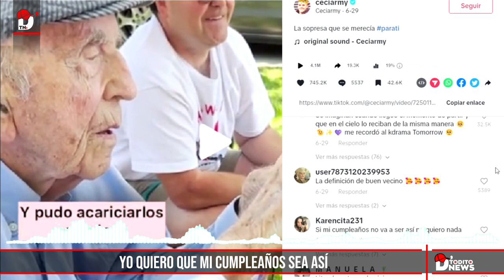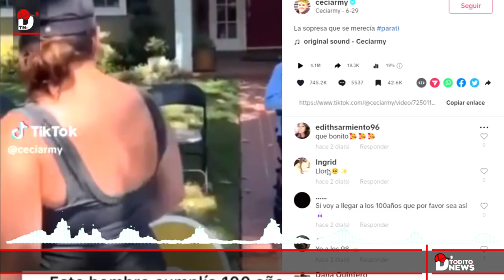Este HOMBRE CUMPLIÓ 100 años y más de 200 perros se acercaron a saludarlo.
Siempre acariciaba las mascotas del barrio, cumplió 100 años y más de 200 perros se acercaron a saludarlo, El emotivo momento generó una gratificante repercusión entre miles de usuarios

Este hombre siempre acariciab a los perritos de su barrio, y la gran sorpteesa que se llevo fué qu todos los vecinos se acercaron hasta su casa con mas de 200 perritos para pasar saludarlos y con este detalle felicitarlo y alegrarle el día de su cumpleaños numero 100

El señor cumplía años, su hija le preguntó que si qué le gustaría hacer, y él dijo acariciar perros. Ella hizo covocatoria y llegaron todos esos peludos a felicitarlo.
La  miles  de reacciones positivas y comentarios no se hiciero esperar al punto de viralizar este evento en las principales redes sociales, comentarios como: El video sumó yo quiero que mi cumpleaños sea así, por un mundo así, la definición de buen vecino,  si mi cumpleaños no va a ser así no quiero nada, literalmente yo de vieja, qué lindo gesto puro amor. yo quiero 200 vecino perruno en mi vecindario. quiro que mi cumple sea son feliciataciones perrunas. Se imaginan cuando llegue el momento de partir y que en el cielo lo reciban de la misma manera, que hermoso que hagan eso por él, Qué bonito! Se nota cuando aman a los perros y ahí está la muestra del amor que dio.

en este vide podemos observar la enorme  fila de caninos con el mejor de los deseos de ir a saludar y felicitar a su amigo cumpliañero de 100 años.